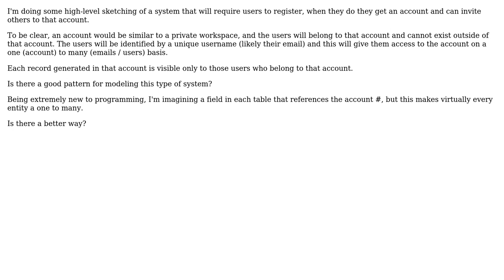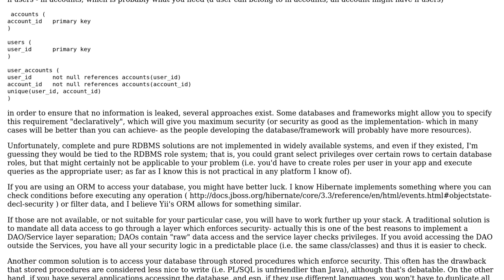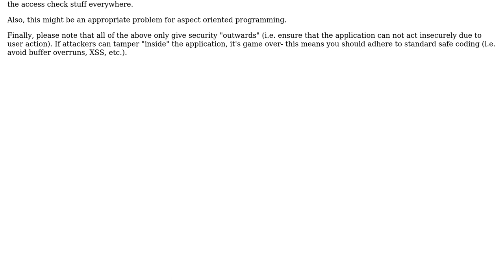What's the best way to design a data and php model for a multi-account system?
Software Engineering: What's the best way to design a data and php model for a multi-account system?